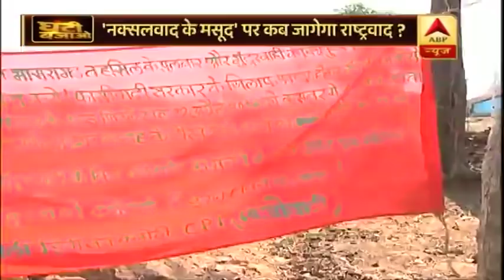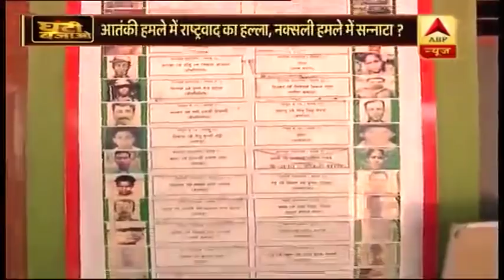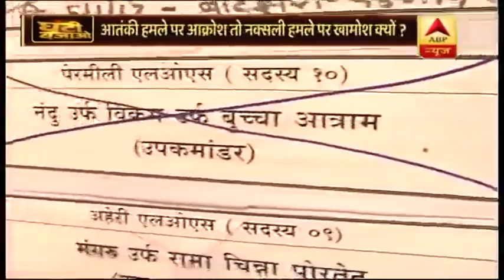आतंकी हमले पर आक्रोश तो नक्सली हमले पर खामोश क्यों ? घंटी बजाओ | ABP News Hindi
देश के लिए जवान शहीद हों तो क्या राजनीतिक दल देखेंगे कि वो आतंकवाद के कारण शहीद हुए या नक्सलवाद के कारण ? हम और आप जैसे खाने में नमक स्वाद के अनुसार लेते हैं. लगता है हमारे देश के राजनेताओं का राष्ट्रवाद भी अपने अपने स्वाद के अनुसार ही जगता है. वर्ना बुधवार को महाराष्ट्र के गढ़चिरौली में 15 जवानों की शहादत के बाद चुनावी रैलियों में व्यस्त नेताओं को क्यों नहीं शहीदों को श्रद्धांजलि देने जाने का मौका मिला ?